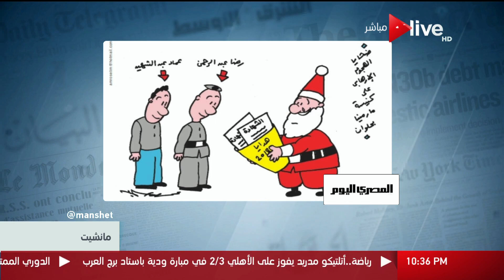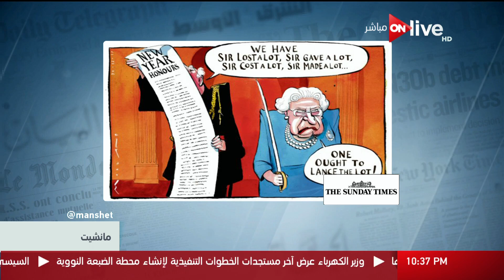مانشيت - فقرة الكاريكاتير من حلقة السبت 30 ديسمبر 2017